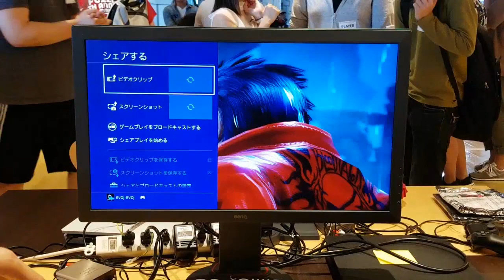Tekken 7 TWT Tokyo Pools H(Round2) - MaCRoyaTV(Korea-Hwoarang) vs No.124 ConsSilver(America-Lili)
2회전부터 시작이었네요 ; ㅁ;~